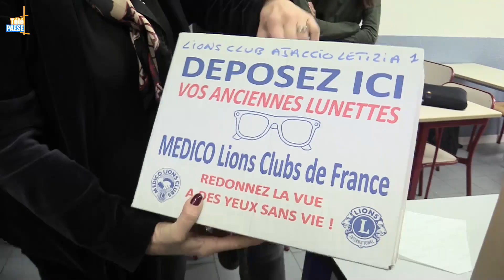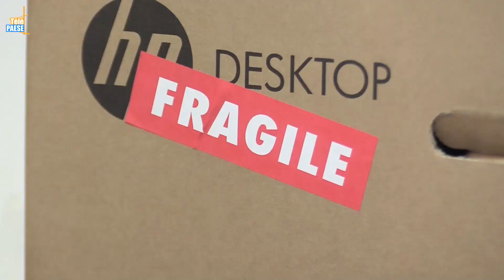Ajaccio : Les BTS du lycée Laetitia collectent 4000 euros de lunettes pour le Lions Club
Sous l’impulsion de leur professeure d’anglais, Mme Poli, deux classes de BTS NDRC et SAM du lycée ajaccien Laetitia ont récolté des lunettes auprès des opticiens ajacciens, de leurs camarades de lycée et de leurs proches tout au long du mois de décembre.
Une action menée en partenariat avec le Lions Club International et à destination de sa filiale Médico, qui a pour double but de recycler ces lunettes dans une optique de développement durable, mais aussi de les récupérer pour des personnes dans le besoin.
En tout ce sont plus de 1000 lunettes qui ont été collectées par les étudiants. Celles-ci seront envoyées au Havre où elles seront triées et nettoyées avant d’être acheminées dans des dispensaires au monde entier.

Intervista d’Elisabeth Poli : Prufessore d’inglese à u liceu Laetitia è membre di u Lions Club Internaziunale
Interviste di Lucas Gendre è Antoine Sbraggia : Studienti in BTS NDRC.